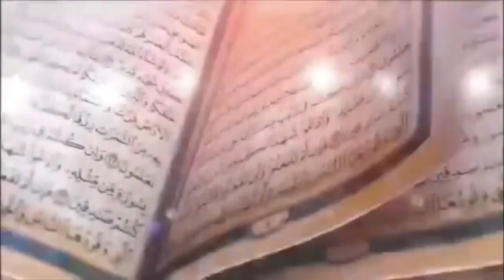Suurat Dadka Badi Yaqaaniin Oo Fadli Dheeraad Ah & Arin Cajiib Ah Leh┇Dr Sheikh Ahmed